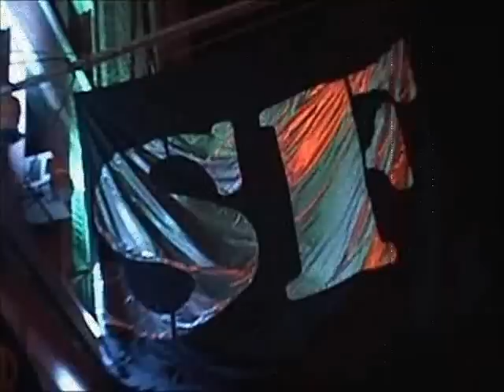Karissa Noel - Corrupt (Jonathan Peter's Remix)